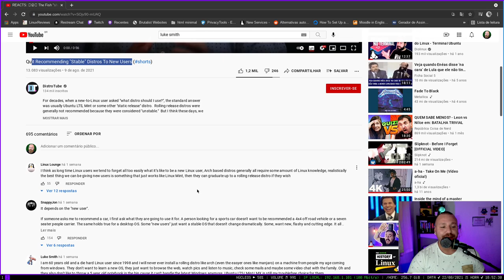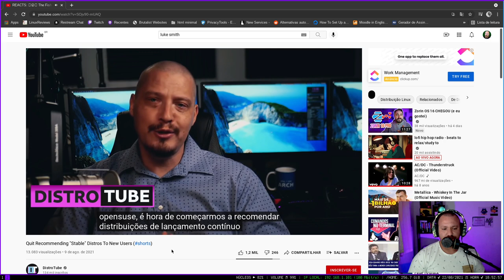PARE de recomendar distribuições LINUX ESTÁVEIS!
Devemos realmente parar de recomendar distribuições Linux estáveis e recomendar somente as Rolling release? Ou devemos estudar mais o caso do usuário! Confira.